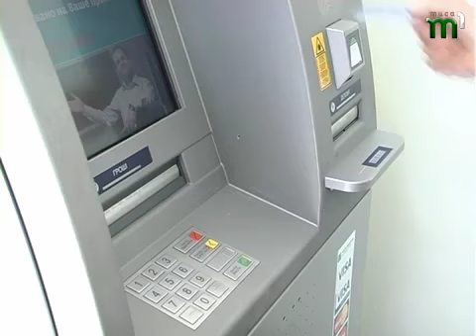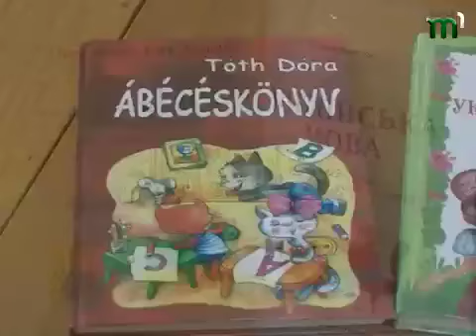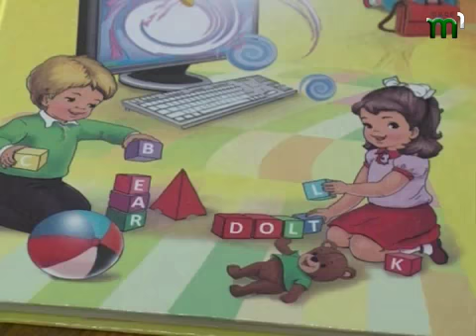Тиса-1.NOVINI UHOR 05-10-2012